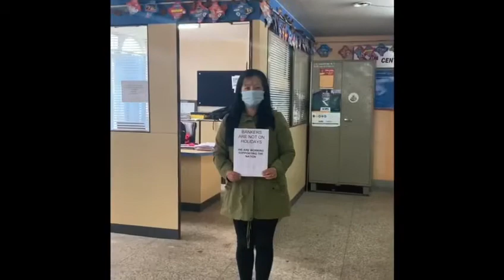Central Bank of India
Bankers are pillars of the nation